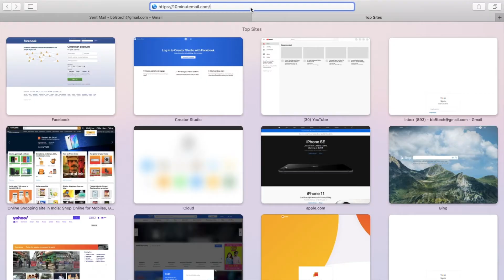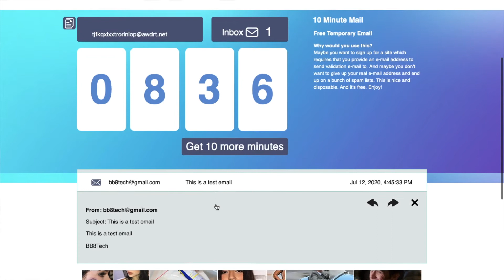How to use temporary email address? - BB8Tech - 1 minute videos - #3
The video explains about
How ?🤔
to use ✅
temporary⏱️⌛